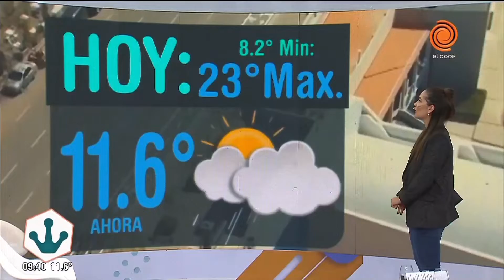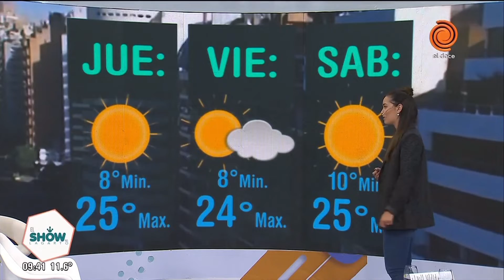🌄Pronóstico del clima en Córdoba 13 de abril de 2022☀Cronograma de pagos🌅clima Córdoba